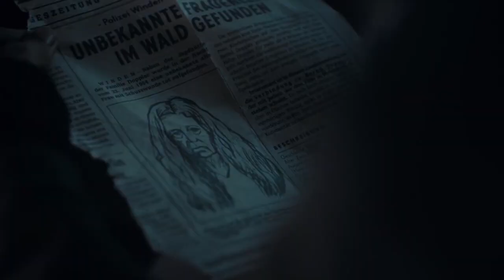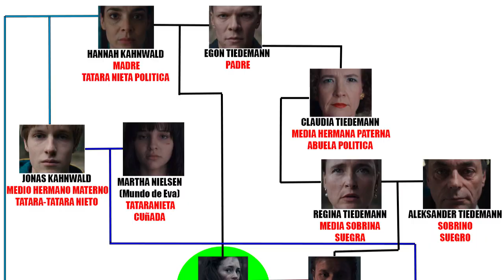🌑SILJA TIEDEMANN🌑 ¿Quién es? Y cuál es su HISTORIA – DARK PERSONAJES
SILJA TIEDEMANN Al principio fue un personaje misterioso, pero poco a poco se nos fue revelando el objetivo de este personaje y su propósito, acompáñame a ver como todo esta conectado.

0:00 🌑SILJA TIEDEMANN🌑 ¿Quién es? -Intro
1:04 Quién es SILJA TIEDEMANN SERIE DARK
1:43 ¿Cómo comienza la historia de Silja Tiedemann?
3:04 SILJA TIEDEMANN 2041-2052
3:52 Silja Conoce a Jonas dark
4:53 Silja rescata a Jonas DARK
5:48 Silja Y SIC MUNDUS Dark
6:44 La verdadera misión de SILJA TIEDEMANN
7:39 SILJA TIEDEMANN, BARTOSZ TIEDEMANN y sus hijos
9:20 SILJA TIEDEMANN Árbol Genealógico